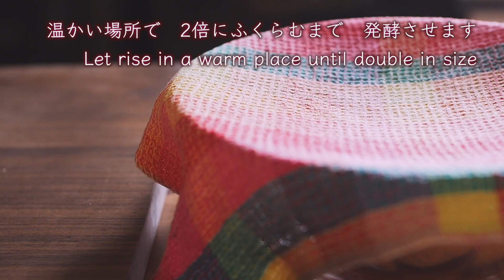ベーコンエピの作り方／自宅栽培のパッションフルーツの実【心整う手作りパン日記】 How to make Pain d'Epi (Wheat Stalk Bread)【Cooking Vlog】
①0:00 〜　オープニング
②0:46〜　ベーコンエピの作り方・1次発酵まで
③2:53 〜　ベランダ栽培のパッションフルーツ
④3:41 〜　パン生地の分割・丸め
⑤5:02 〜　成形・2次発酵
⑥8:13 〜　麦の穂成形・焼成・完成
⑦10:23 〜　スープとパッションフルーツの朝ごはん

レシピ　recipe
○材料（4個分）　Ingredients
フランスパン用準強力粉　200g　all-purpose flour
インスタントドライイースト　2g　instant dry yeast
塩　3g　salt
水（夏は冷水・その他の季節はぬるま湯）　125g　water
オリーブオイル　5g　olive oil
粒マスタード　適量　whole grain mustard
黒胡椒　適量　black pepper
ベーコン　4枚　4 bacon
強力粉　適量　bread flour (dusting)

○作り方
1．フランスパン用準強力粉から塩までをボウルに入れ、混ぜます
2．水とオリーブオイルをくわえて混ぜます
3．生地を台に取り出して捏ねます
4．捏ねあがったら、丸めてボウルに入れ、蓋をして、2倍にふくらむまで発酵させます
5．4等分して、俵形に丸め、濡れ布巾をかけて20分間休ませます
6．とじ目を上にして、軽くつぶし、ベーコンよりひとまわり大きくなるように伸ばします
7．粒マスタードを塗り、黒胡椒をふって、ベーコンをのせ、長辺から巻いて、しっかりとじ、軽く転がして、とじ目をなじませます
8．オーブンシートを敷いた天板に並べ、乾燥しないように気をつけて、ふっくらするまで発酵させます
9．強力粉をふり、ハサミで切り込みを入れ、交互に左右に倒します
＊切り込みは、生地を切り離さない程度に深めに入れます
＊ハサミを寝かせて角度をつけると、シャープな印象に、ハサミを立ててカットすると、丸みを帯びた可愛いエピになります
10．200℃に予熱したオーブンで、15分焼きます
＊ガスオーブンを使っています。ご自宅のオーブンに合わせて、焼成温度と時間を調節してください

お薦めの道具や材料（Amazonアソシエイト・プログラムを使用しています）
・フランスパン用準強力粉（リスドォル）
・小麦粉保存容器
・粉用スコップ（アルミスコップS)
・ドレッジ（カード）
・ガス抜きめん棒
・ベーキングシート（シルパン・マトファー）
・キッチンバサミ（Zwilling）

・生地の捏ねはじめはベタつきますが、捏ねてグルテンが形成されると、ベタつきはなくなり、なめらかにまとまります。
・グルテンが形成される捏ね方
１．ボウルの中で、生地がまとまるまでしっかり混ぜます（それでも、台に出して捏ねはじめるとベタつきますが、なめらかになるのが早いです）
２．生地を台に取り出し、（ベタつく生地を）手のひらのつけねで台にこすりつけては戻すという動きを繰り返します
３．手についた生地は、ドレッジなどでこすりおとして、生地のほうへ戻します。（手に生地がついたまま捏ねつづけると、さらに多くの生地が手にへばりつきます）
4．まとまってきたら、生地を台に叩きつけます（叩きつけることで、水分が多少抜けます）
5．体重をかけて、力強く、リズミカルに捏ねます

私も初心者の頃は、2が苦手で、最後までべたついたままでした。
慣れれば、生地をうまくまとめられるようになるので、何度も作ってみてくださいね。

このチャンネルのレシピでお菓子やパンや料理を作ったら、@marin_to_sora　をつけて投稿してくださいね。みなさんのおいしい写真を見にいきます♪
When you cooked with my recipe, please upload pics onto Instagram with the @marin_to_sora

・Free Roads
・Loving This Moment
・You're My Sweetheart
・We Don't Need Much